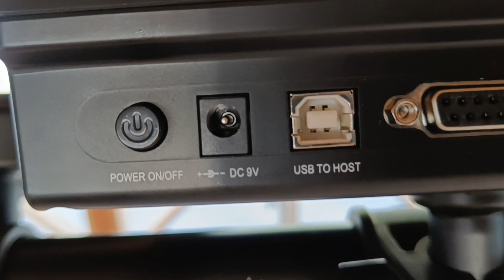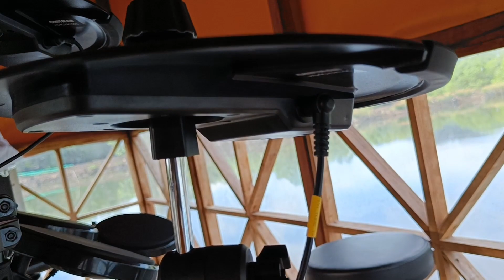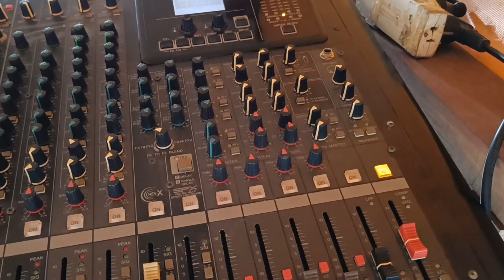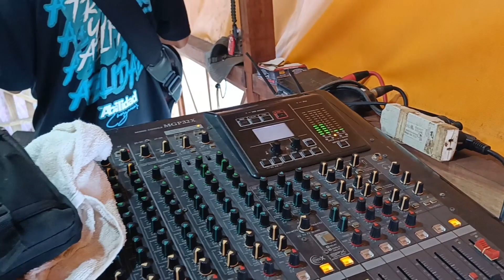How to set up electronic drum / Paano mag set up Ng electronic drum / by Tribu nuwebe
How to set up electronic drum or Paano mag set up Ng electronic drum, electronic drum set up tutorial.first time  kung mag set up Ng ganito